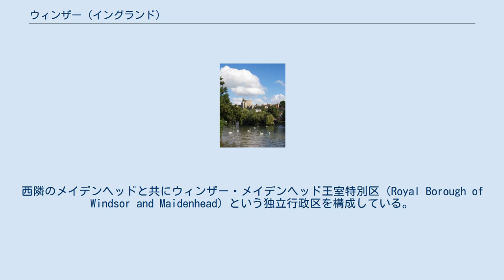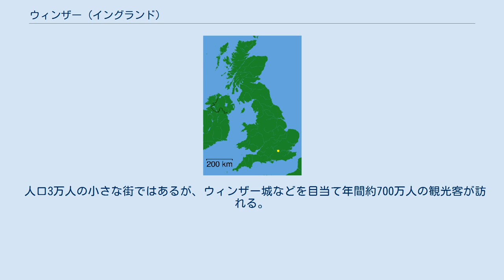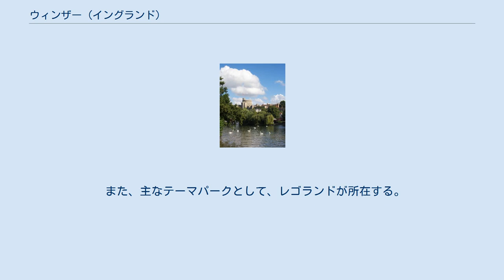ウィンザー (イングランド)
ウィンザー・アンド・メイデンヘッド
ウィンザー（Windsor）は、イギリスのイングランド南東部、バークシャーに属するタウン。
西隣のメイデンヘッドと共にウィンザー・メイデンヘッド王室特別区（Royal Borough of Windsor and Maidenhead）という独立行政区を構成している。
 ウィンザー城の所在地として有名。
城は丘の上にあり、そのふもとをテムズ川が流れ、川の対岸には名門校イートン・カレッジが位置する。
 ロンドンのチャリング・クロスから34kmの位置にあり、鉄道で1時間ほどなので毎年多くの観光客が訪れている。
 11世紀のウィリアム1世がこの地に木造のモット・アンド・ベーリー形式の砦を築いたのが始まりで、その後何世紀にもわたって建て替えられてきた。
城内はロウァー、ミドル、アッパーの3つのウォードと呼ばれる部分に分かれている。
ウィリアム1世の砦は現在のウィンザー城のミドル・ウォード、円形の塔の部分に建てられたものであった。
 ヘンリー2世は木製の防壁を石造りにし、また初めて石造りのキープ（城の心臓部となる、中央の塔）を建設した。
ヘンリー3世によって建設された西部の防壁はその一部が現在にも残っており、現存するこの城の最古のものである。
1350年より、城はエドワード3世によって一部を残して取り壊され、新しいものに再建された。
またその後も建物が追加、改修されていった。
 ウィンザーにはウィンザー・アンド・イートン・セントラル（Windsor and Eton Central）駅とウィンザー・アンド・イートン・リバーサイド（Windsor and Eton Riverside）駅の2つの駅がある。
 ロンドン中心から鉄道を利用した場合、それぞれの駅への主なルート2つは次の通り。
 人口3万人の小さな街ではあるが、ウィンザー城などを目当て年間約700万人の観光客が訪れる。
 また、主なテーマパークとして、レゴランドが所在する。